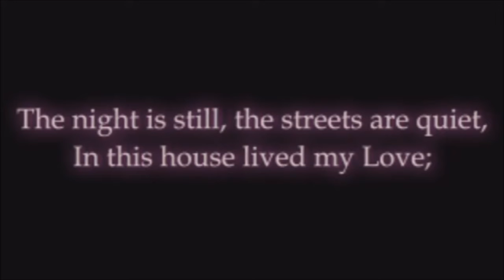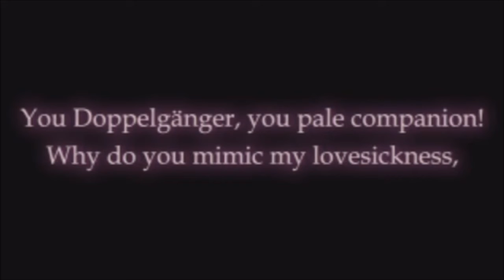Calling Upon a New Project!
Wah wah (Thanks Izzy)

Funnily enough, while looking up the poem within the teaser ‘Der Doppelgänger’, I found out that the English translation within the teaser differs from the versions I found online; they have the same meaning, simply different wording, which I found interesting
Anyways, as the title states, I am calling upon a brand new project, one that will take us on a timeless RPG adventure! Laughs will be shared, tears will be shed, and much confusion will occur! I humbly welcome you to my semi-blind let’s play of. ‘Persona 2: Innocent Sin’

CREDITS:
Sprites created by Checkered Chains:

‘Tranquillity’ Persona 2: Innocent Sin OST (PSP Ver.)

The schedule will be finalised in the near future! Until then, I’ll see you when I see you! Bye now! : D